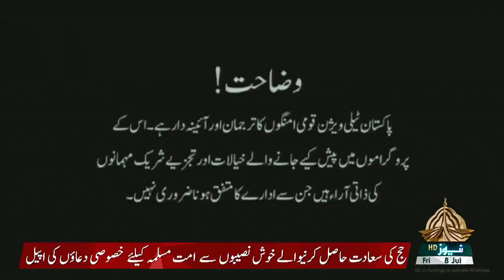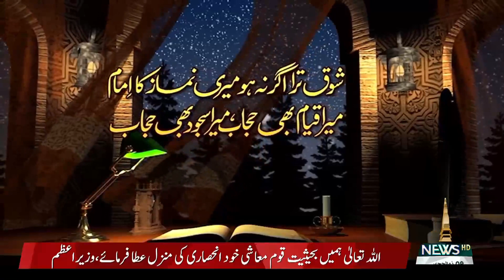SHAHRAH E DASTOOR 08 07 2022